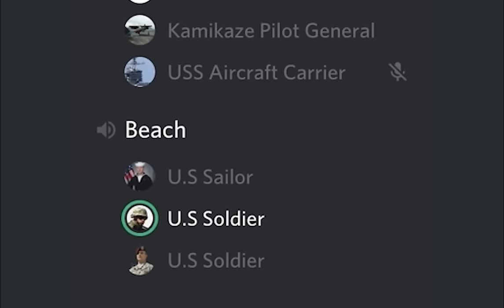Pearl Harbor WW2 Discord Meme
Pearl Harbor World War 2 Discord Meme

U.S Soldiers
-Dubfiance
-Germdonor
US Sailor - Sinnergy
USS Aircraft Carrier - Jacksonscott14
Kamikaze Pilots
-OS CarbonCody - General
-Elon Musk
-Slayz
-Hank
-Im Xeno